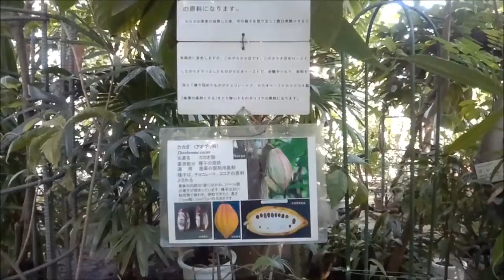東京都 薬用植物園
東京都薬用植物園では、違法ドラッグや健康食品の指導・取締りに向けた植物鑑別等の試験検査、調査研究を行っていて、日本では栽培が禁止されているケシやアサを二重柵の中で栽培している事でも知られる特別な植物園です。